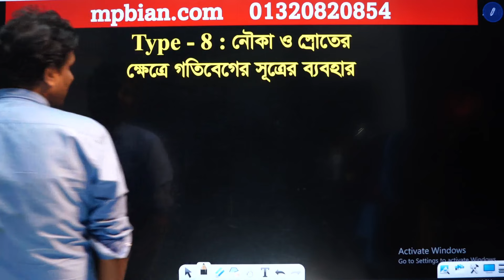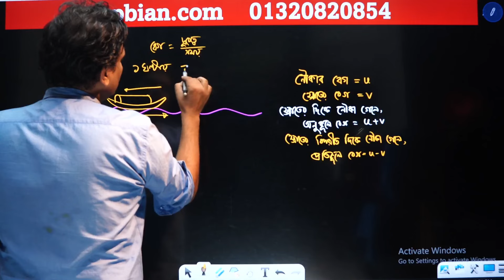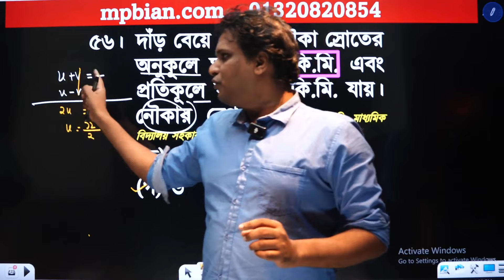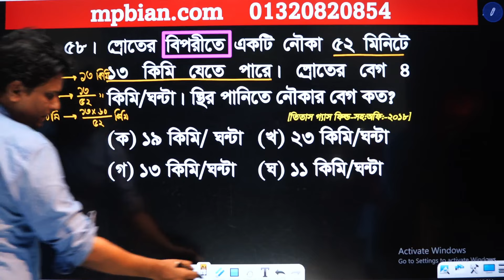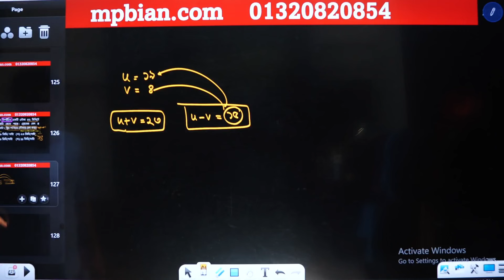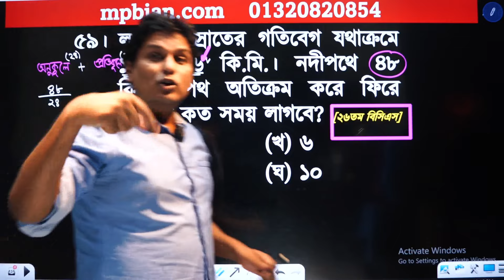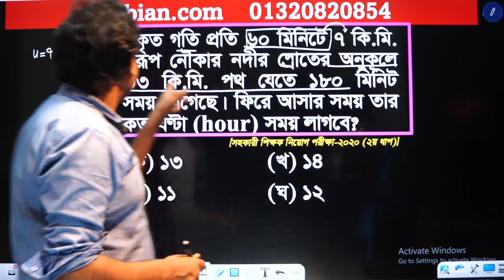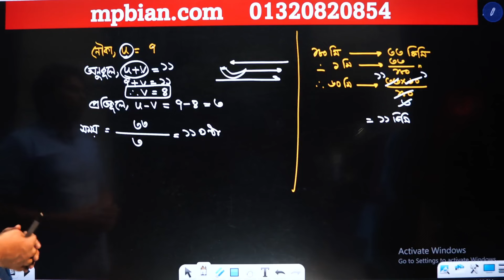নদী নৌকা স্রোত